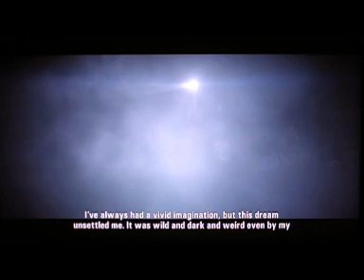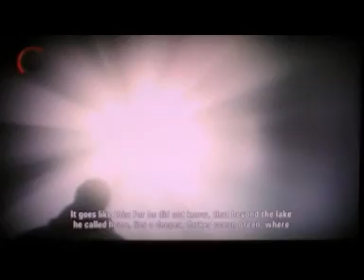Let's Play Alan Wake Part 1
*With commentary* - Welcome to my new Let's Play of Alan Wake! In Part 1 i get to grips withhow this Homeslice rolls i hate myself for saying that. Enjoy! Oh and no spoilers ¬__¬ please.